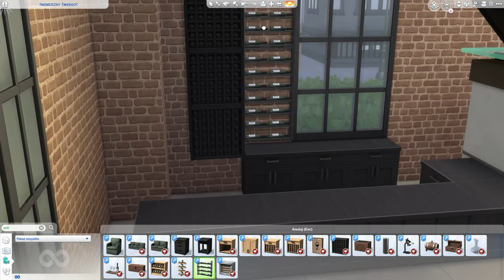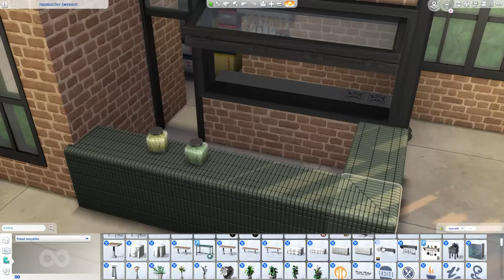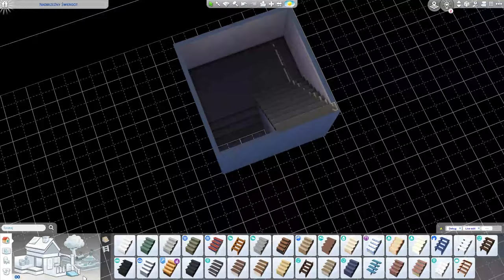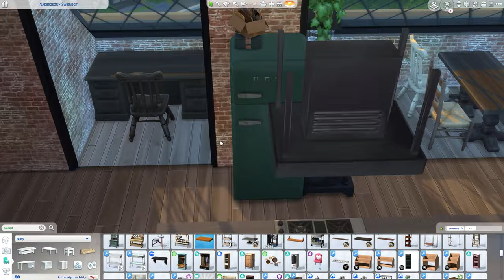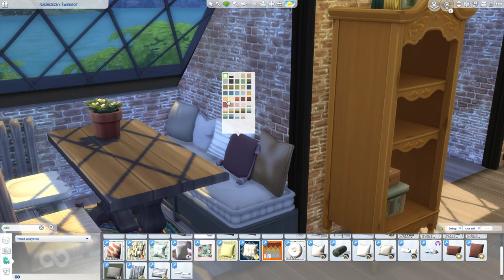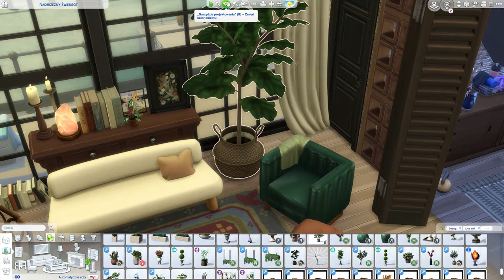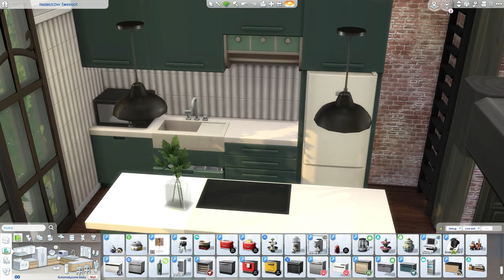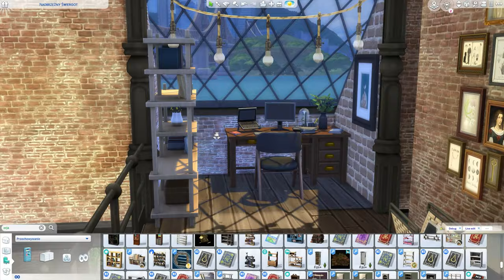Repurposed Factory Loft Apartments | The Sims 4 Speed Build | CC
This build was inspired by my friends’ new song! Go check it out on streaming platforms!
And if you’re somehow in Warsaw this week, I highly recommend you buy tickets to go see them live on the 15th at Zimno Fest!

I figured out how to make rooms with slanted ceilings! So happy with the way it turned out, sadly sims aren’t able to use almost anything in the slanted ceilings areas, so the build isn’t very functional.

Instagram (I post sneak peek reels on there!)

00:00-00:11 - intro
00:12-07:19 - exterior & floor plan
07:20-16:12 - food market
16:13-26:05 - first apartment
26:06-32:50 - second apartment
32:50 - final shots